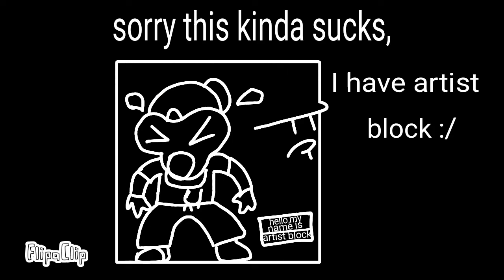new airship map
audio from Grinch doing yoga